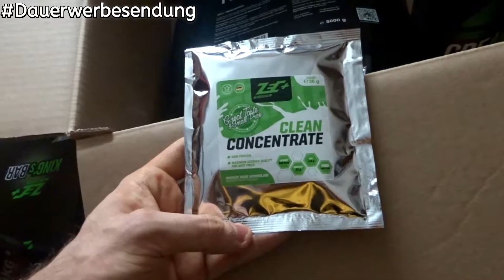❌ Unboxing von Zec+ & Neosupps ❌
❌ Hier geht´s zu meinen Partner - ZRED-CLOTHING ! Hier der Link zu meinen Partner

❌ Alex__Isso´s Lieblings Protein-marke Favorit Nummer 1 ist Neo Supps! - Checkt ihn ab!

❌ Alex__Isso´s 2 Bester Favorit ist Zec+ wegen den High Protein : Checkt ihn ab!

🔋 Unterstützt mich & teilt das Video! & dafür ein Fettes Dankeschön  ;-)

🔋 Alex__Isso´s Røde elastische Mikrofonhalterung

🔋 Alex__Isso´s Vlog Kamera

🔋 Alex__Isso´s Kamera Stativ

🔋 Alex__Isso´s Audiointerface

🔋 Alex__Isso´s Aufnahmegerät

🔋 Alex__Isso´s - Schneide Programm

🔋 Alex__Isso´s - Mikrofon

🔋 Alex__Isso´s - Gamer Headset